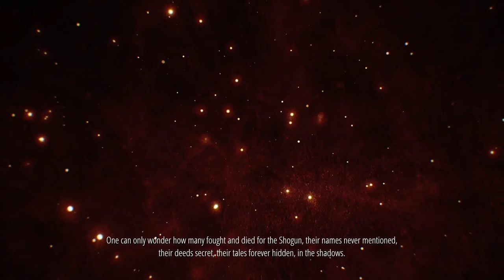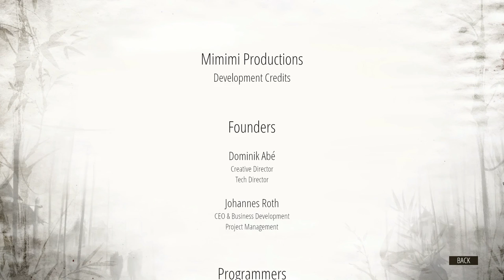Shadow Tactics episode 28 [Killing Noboru and the ending] | Let's play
In Shadow Tactics episode 28 we'll be killing Noboru and also watch the ending the ending.
It took a while but we finally reach the top of the castle! And with that death of Noboru we end the this let's play series!
Many thanks for sticking by the series and showing your support, I hope you guys had as much fun watching as I had playing Shadow Tactics :)

About let's play Shadow Tactics: Shadow Tactics Blades of the shogun is a tactical stealth game and is one of Mimimi Production games, the developers. The game takes place in feudal Japan during the Edo period aka the Tokugawa period. You play as a number of characters: Hayato the ninja, Mugen the samurai, Takuma the sharpshooter, Aiko the Geisha and Yuki the thief.
On a side note, I'm playing shadow tactics with Japanese voices.